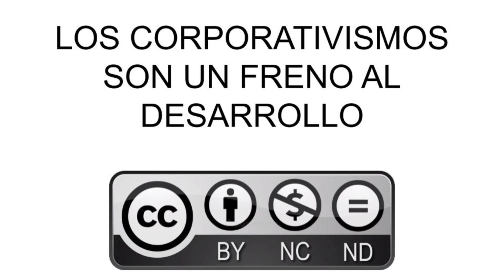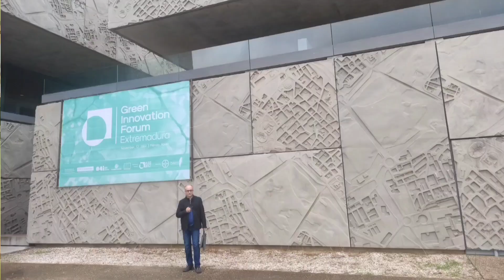Los corporativismos son un freno al desarrollo.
Si los sistemas ganaderos tradicionales quieren sobrevivir no lo harán enrocándose en posiciones inmovilistas sino adaptándose a nuevos escenarios. Los costos de producción son altos. La biotecnología puede bajarlos. Se pueden generar harinas proteicas y fertilizantes usando insectos. Soy optimista para la Biotecnología, pero pesimista porque los que siempre se negaron a innovar seguirán pensando que pueden imponernos sistemas ganaderos intensivos que van contra el bienestar animal, emiten enormes cantidades de gases de efecto invernadero, ocupan grandes cantidades de agua, enorme superficie y son menos sanos.